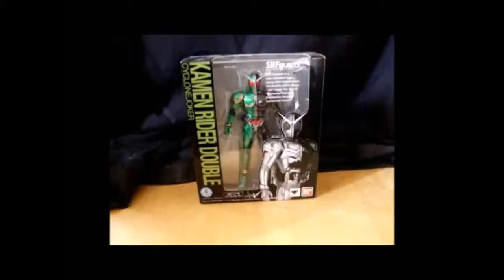Pokemon Omicron Randomizer Bravery Challenge episode 24: The long road to victory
We are gonna be here a while